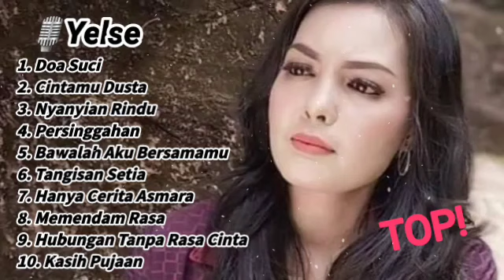🎙Yelse || Doa Suci || Kumpulan Lagu Terbaik!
1. Doa Suci
2. Cintamu Dusta
3. Nyanyian Rindu
4. Persinggahan
5. Bawalah Aku Bersamamu
6. Tangisan Setia
7. Hanya Cerita Asmara
8. Memendam Rasa
9. Hubungan Tanpa Rasa Cinta
10. Kasih Pujaan